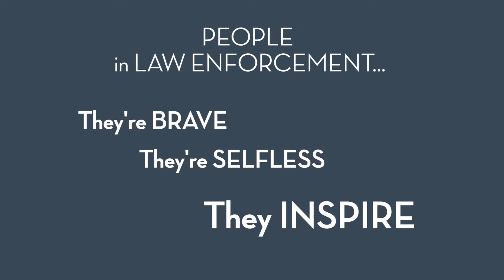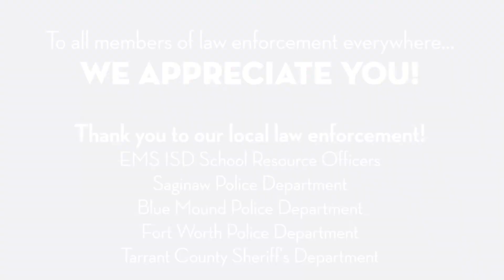Law Enforcement Appreciation Day - January 9, 2018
EMS ISD wants to send a big THANK YOU to all law enforcement everywhere!